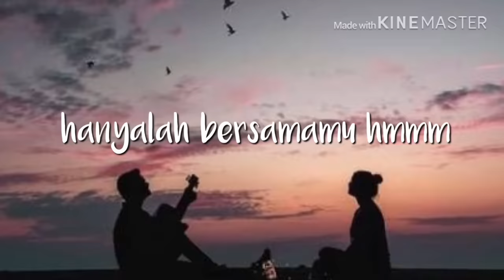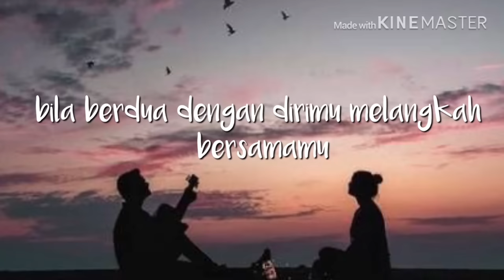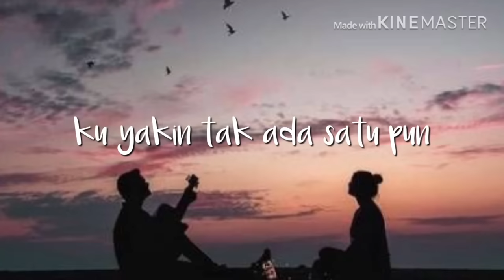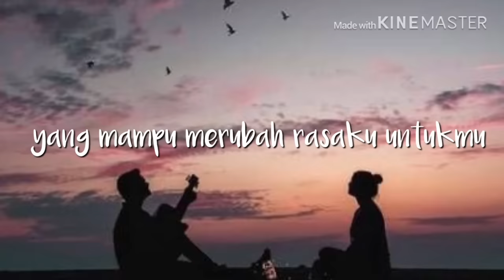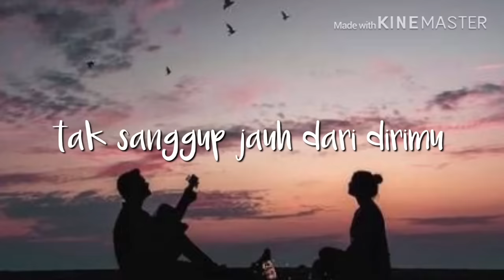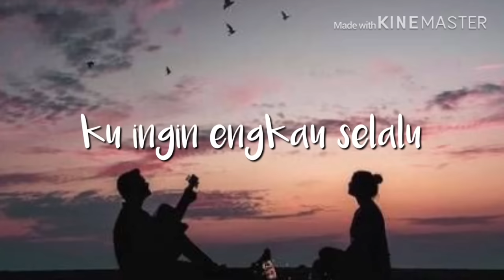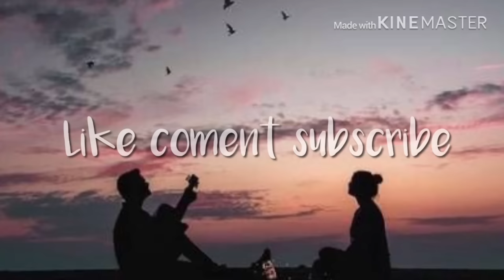Saat bahagia - Ungu feat. Andien (lirik)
Lirik lagu saat bahagia dari Ungu feat Andien